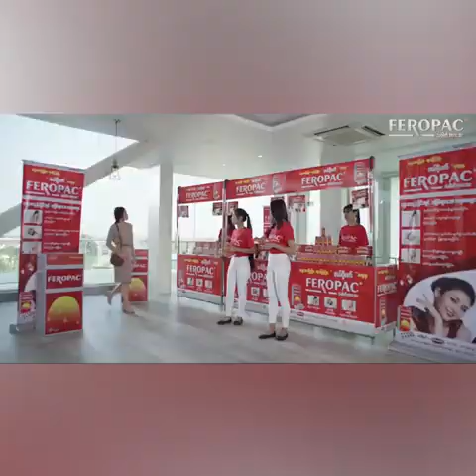အသက်ပိုကြီးလာလေလေ ကိုယ့်မိသားစုနဲ့ ကိုယ့်ပတ်ဝန်းကျင်ကို ပိုချစ်လေလေပဲ...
အသက်ပိုကြီးလာတာနဲ့အမျှ ကိုယ့်ကိုယ်ကိုချစ်သလို သူများတွေကိုလည်းချစ်တတ်လာတယ်။ သူများအတွက်လည်း ပိုတွေးပေးတတ်လာတယ်။ အသက်ပိုကြီးလာလေလေ ကိုယ့်မိသားစုနဲ့ ကိုယ့်ပတ်ဝန်းကျင်ကို ပိုချစ်လေလေပဲဆိုတဲ့ ခင်ဆုသျှင်